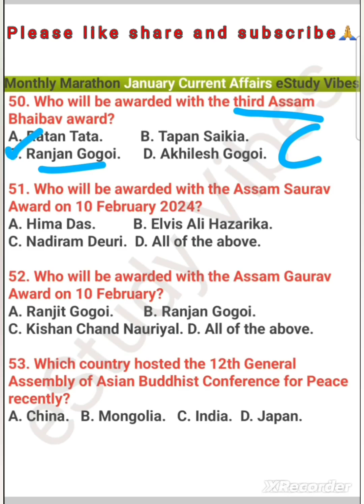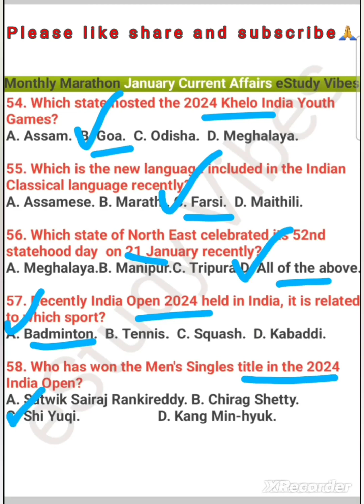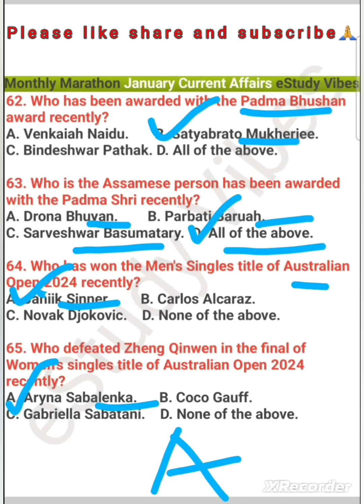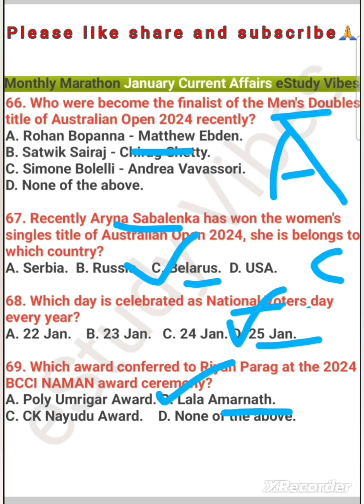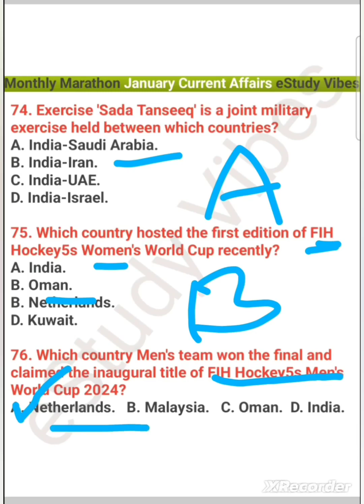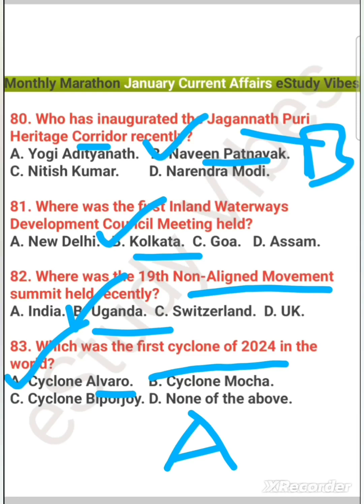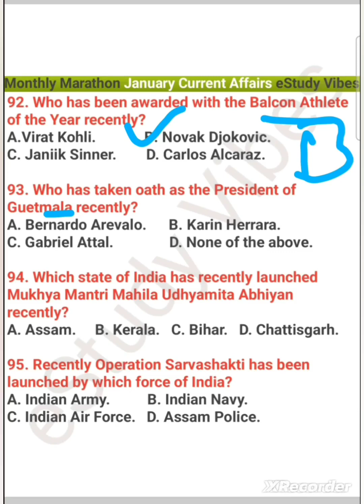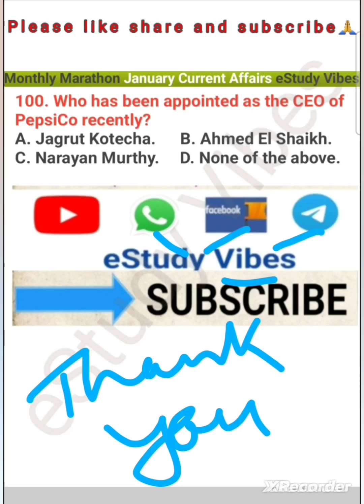Current Affairs of January for ADRE & Assam Police||Assam GK||eStudy Vibes|| January GK 2024